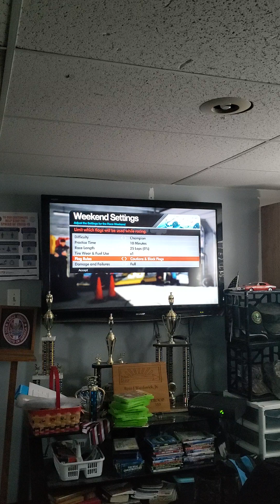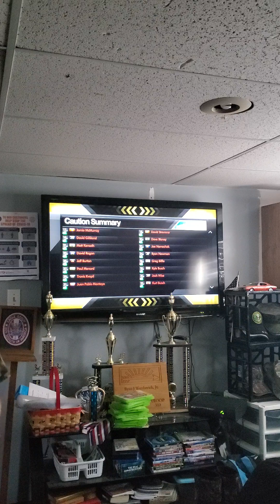High emotions at Martinsville. Nascar inside line lets play. Race 6/36